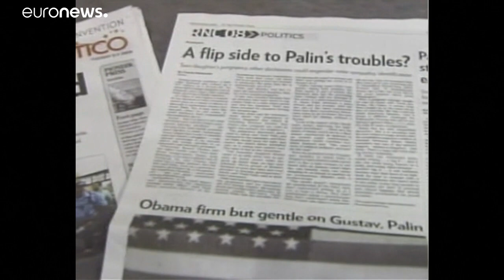John McCain: a fighter in war and politics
John McCain was a fighter in life, war and politics, who earned an immense amount of respect even from his opponents…